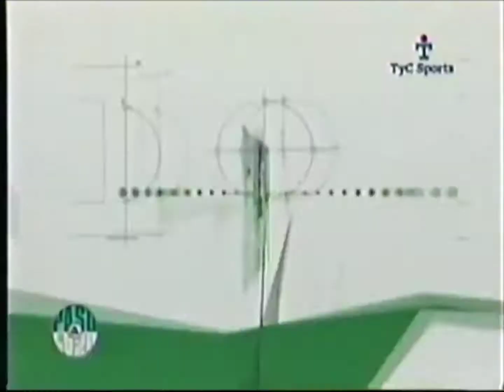Clausura 2005 Banfield 1 - 0 Racing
Gol de Javier Sanguinetti.